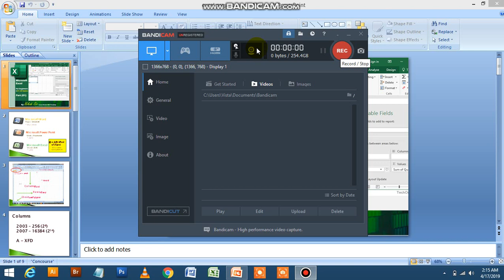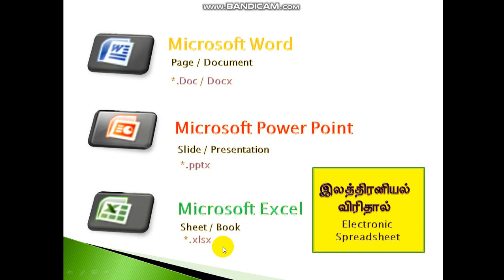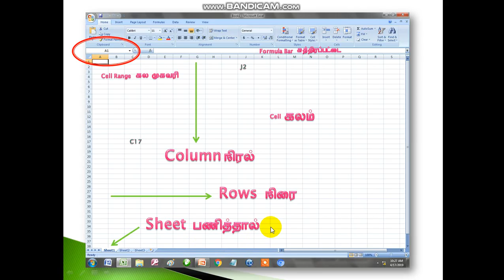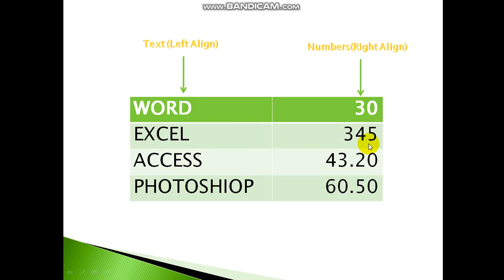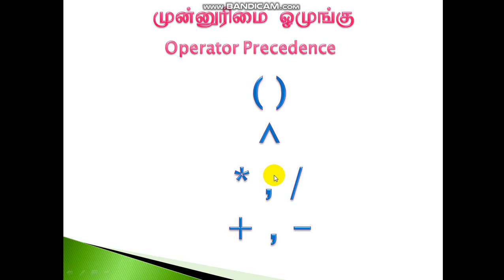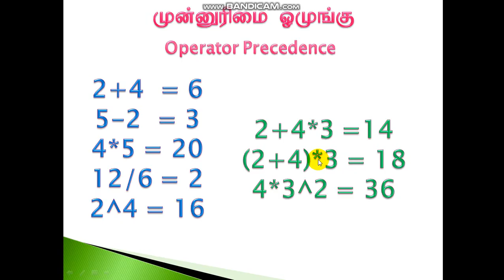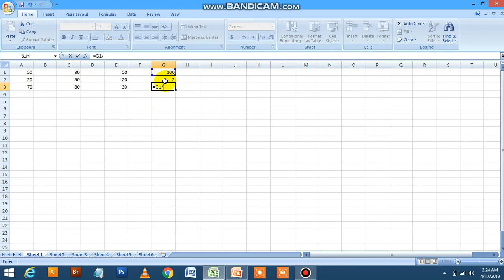Microsoft Excel (Part 1) For beginners ICT & GIT in Tamil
Basic Starting Lesson for ICT & GIT Students in Tamil By Nikab Sir
In this lesson can understand about Microsoft excel interface
Columns Rows Cell and Basic Function...
Watch the Part 2 for advanced options